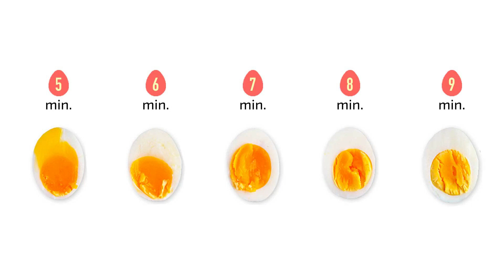É Importante dar Ovo Cozido na Alimentação Para Pássaros?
Saiba porque é importante dar ovo cozido para os seus pássaros, basta clicar no link abaixo: